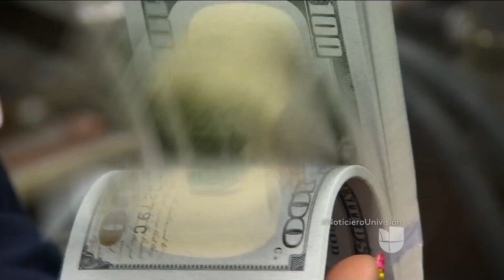Artistas de Hollywood opinan sobre el encuentro de "El Chapo" con Sean Penn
Durante los premios del Globo de Oro, artistas opinaron sobre el encuentro entre el capo y Penn.